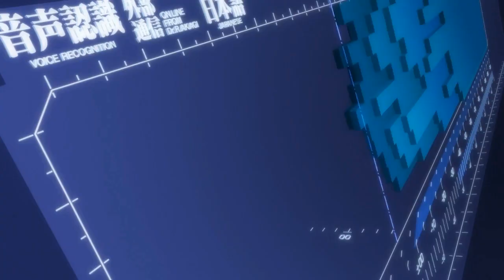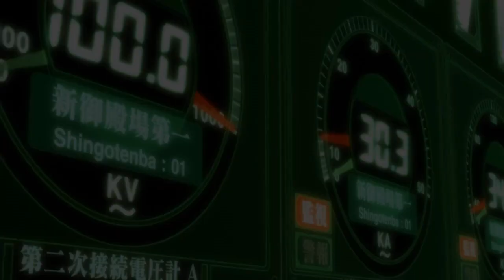This is a Trick - ††† x Neon Genesis AMV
2nd hand amv